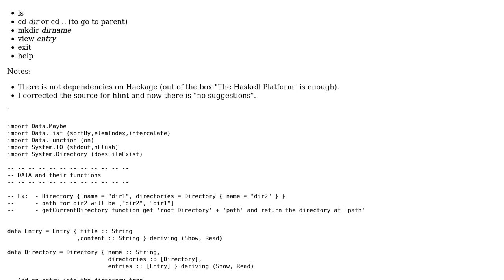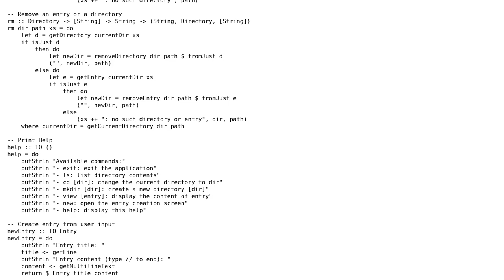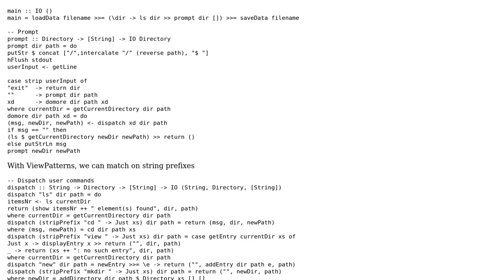Code Review: Basic Directory / 'Text entry' create / delete / traversal (bash inspired) in Haskell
With thanks & praise to God, and with thanks to the many people who have made this project possible! You are responsible for your own actions.